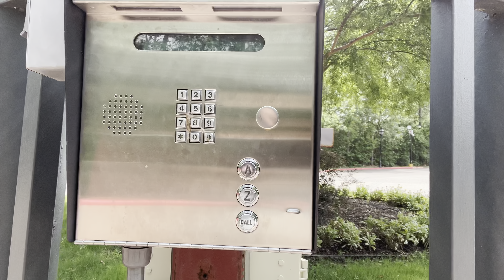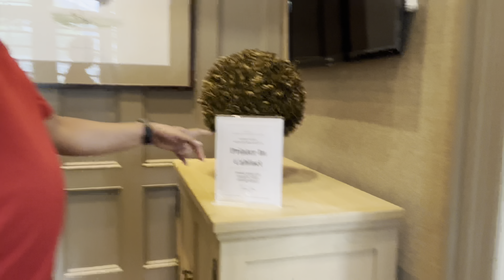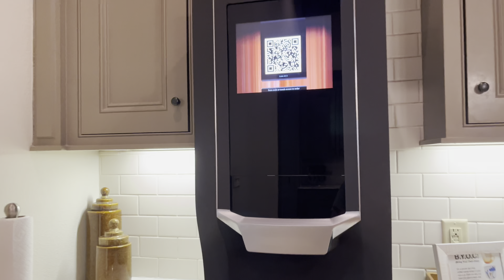🇺🇸LUXURY GATED Community/SOCIETY Tour in Texas, HOUSTON|American Gated Community|Society Tour in USA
Our Community Tour in USA,LUXURIOUS|America Luxurious Community Tour|Society Tour in USA|Texas HOUSTON

It has Swimming Pool, Beautiful Club House, Snooker Room, Kid’s Room, WorkOut Area, Barbecue Area